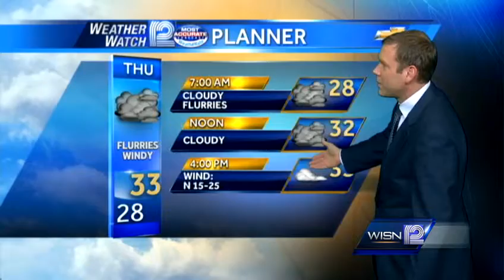Mark Baden's Forecast